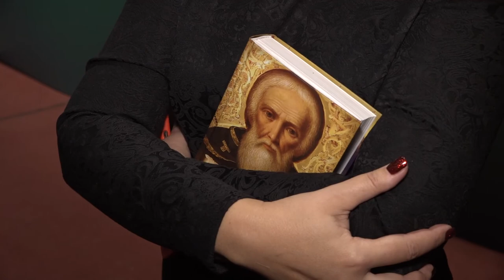Дорога к Преподобному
Одинцовские школьники под руководством профессиональных актеров приняли участие в исторической новелле. Сквозь призму современности они погрузились в духовное основание жизни. Представление «Дорога к Преподобному» состоялось в актовом зале окружной администрации.